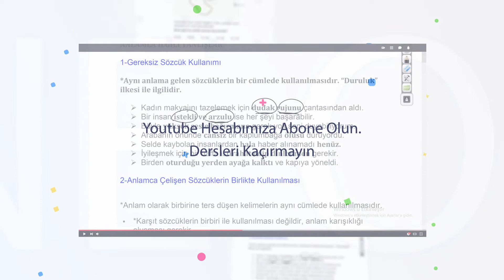Derslerimiz Youtube Kanalımızda Yayında... | Birey Eğitim Kurumları Eskişehir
Evde Kal, Eğitimsiz Kalma...
Birey Eğitim Kurumları Eskişehir olarak derslerimiz youtube hesabımızda yayında...